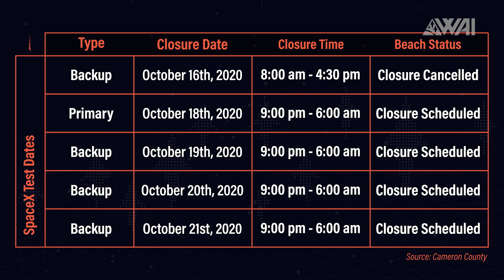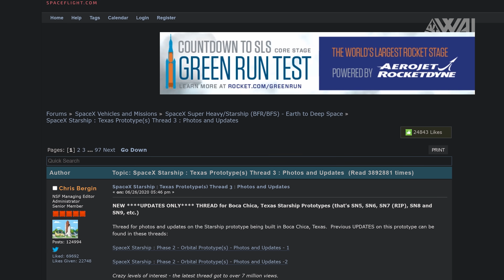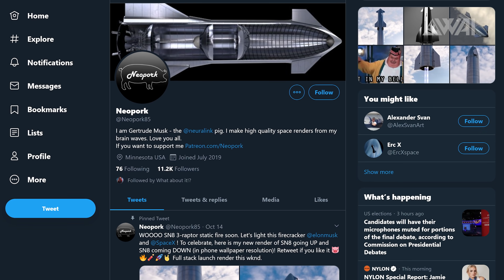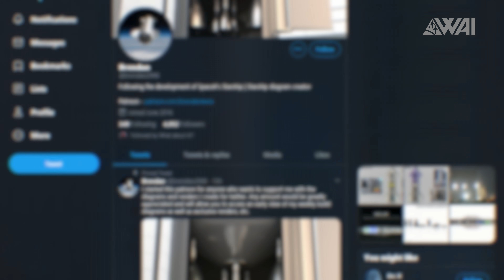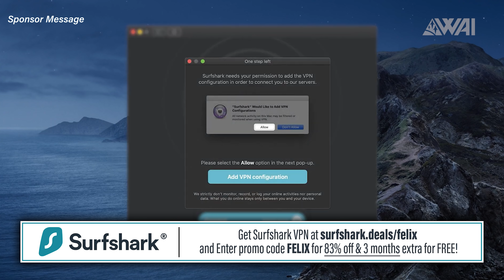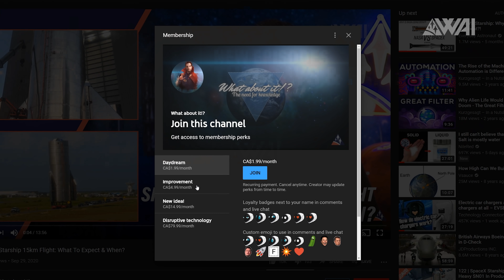126 | SpaceX Starship Updates – 15 Kilometers For Our Future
Today amongst other things I’ll explain to you, what the last steps are towards a 15 kilometer SpaceX Starship flight and why it’s worth the wait.

Credit:

⭐LabPadre @LabPadre
⭐Brendan @brendan2908
⭐Nick Henning  @NickHenning3D
⭐Erc X on Twitter: @ErcXspace
⭐Neopork @Neopork85
⭐Corey @C_bass3d
⭐Nomadd @Nomadd13

Thumbnail: @Nomadd13